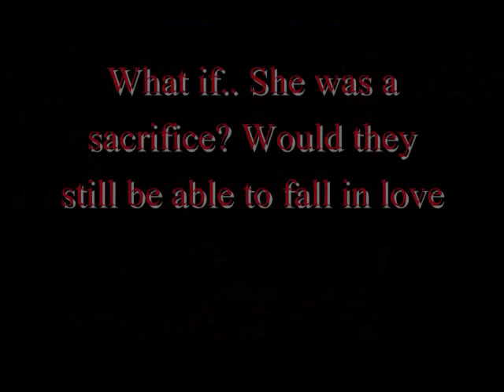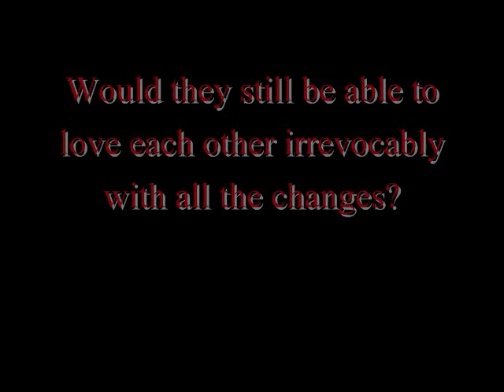The Sacrifice Story Trailer by Mykale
My first trailer for one of my fan fiction stories.
I think I did a good job, post comments about what you think the story will be about or if you will read it